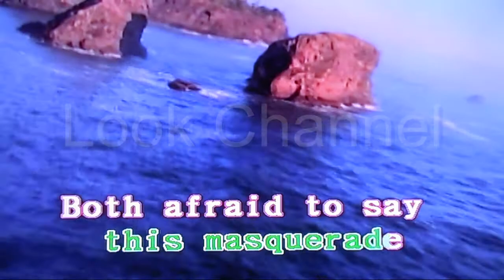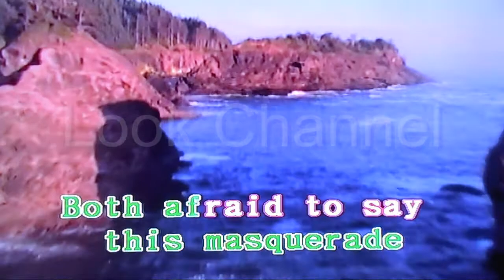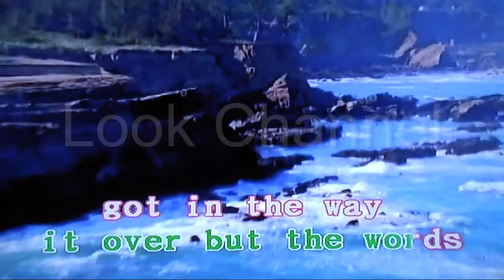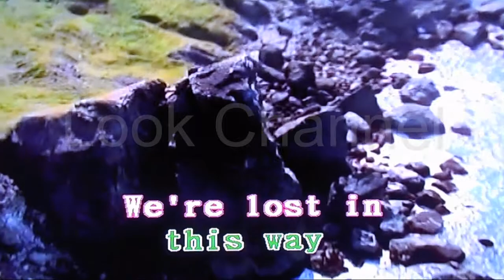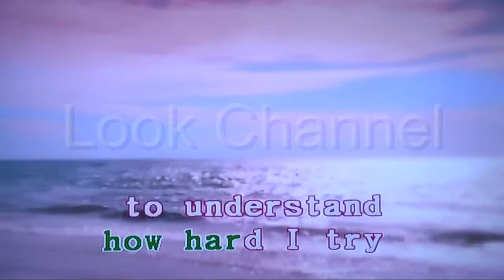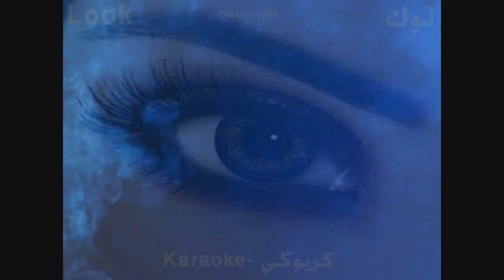This masquerade - Leon russell - Karaoke - Look Channel